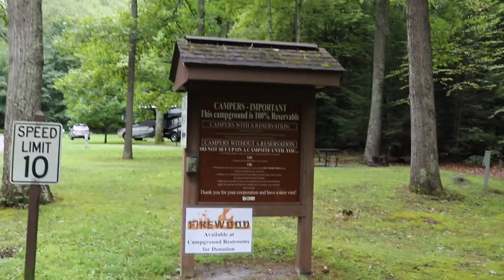ARE RV'S A BAD INVESTMENT?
Are RV's a bad investment?In this video I talk about my experience of owning one and how I view the experience over the monetary value I pay by owning one.  At face value it is if you are only looking at it from a money perspective it is a horrible investment. But I view the priceless return I get with the memories I have made, and will continue to make in the future.